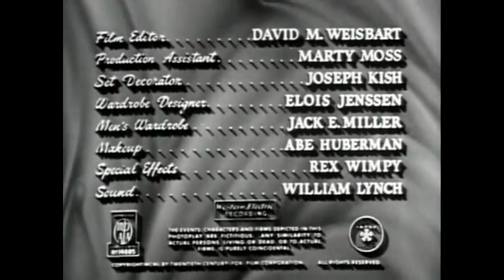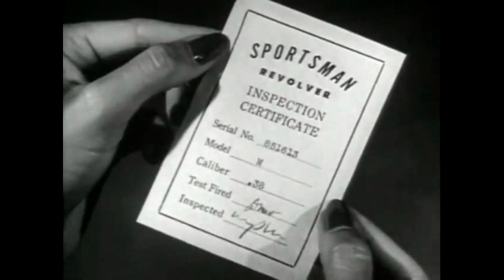THE MAN WHO CHEATED HIMSELF - FILM NOIR - Full Movie - Hollywood Blockbuster - 1950 American crime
THE MAN WHO CHEATED HIMSELF FILM NOIR - Full Movie - Hollywood Blockbuster  - 1950 American crime movie
The Man Who Cheated Himself is a 1950 American crime film noir directed by Felix E. Feist, and starring Lee J. Cobb, Jane Wyatt and John Dall.

Plot

Wealthy socialite Lois Frazer, divorcing her husband, Howard, finds a gun he's bought. She kills him with it in front of the new man in her life, Lt. Ed Cullen, a homicide detective with the San Francisco police.

The twice-married Lois manages to manipulate Cullen into disposing of the murder weapon and moving the body. Cullen ends up investigating the case, assisted by kid brother Andy, who is new to the homicide division and delays his honeymoon to keep working on his first big case.

The gun is found and used in another killing by a young punk, Nito Capa, so all Cullen can think to do is try to pin both crimes on him. Andy Cullen keeps connecting Ed to the first murder, however, catching him in a number of lies.

Ed ties and gags Andy and tells Lois they need to flee. Roadblocks seal off the city, but Andy has a hunch where Ed took the woman to hide, near the Golden Gate Bridge, and soon they are under arrest. Outside the courtroom, Ed overhears Lois offering to do anything for her lawyer if he can keep her from being convicted.

Cast

    Lee J. Cobb as Lt. Ed Cullen
    Jane Wyatt as Lois Frazer
    John Dall as Andy Cullen
    Lisa Howard as Janet Cullen
    Harlan Warde as Howard Frazer
    Tito Vuolo as Pietro Capa
    Charles Arnt as Ernest Quimby
    Marjorie Bennett as Muriel Quimby
    Alan Wells as Nito Capa
    Mimi Aguglia as Mrs. Capa
    Bud Wolfe as Officer Blair
    Morgan Farley as Rushton
    Howard Negley as Detective Olson
    William Gould as Doc Munson
    Art Millan as United Airlines Clerk
    Gordon Richards as Albert the Butler
    Terry Frost as Detective
    Mario Siletti as Machetti
    Charles Victor as Attorney

Reception
Critical response

Film critic Dennis Schwartz gave the film a positive review, writing, "In an engaging film noir efficiently directed by Felix E. Feist ... The Man Who Cheated Himself is the perfect film for the beginning of the bland Eisenhower years."

Many thanks to the Original Video-Authors , who donated these CC-BY license Videos  for the re-editing and compilation into the Youtube CC-BY library.
Please also visit the Youtube channels of the original authors and have a look at their videos and their other work !

You will find the original videos by Clicking the About Link below the Video and
then click
Show More
and then at the right side you will see the Links to the
Source Videos and the View Attributions, where all the credit is given to the original videos
and their video author channels and Links to them.

Note to the Original Video Author:
If you have for instance made a mistake and wrongly submitted your videos with the CC-BY license
to the Youtube CC-BY library and do not want to have us used your videos in our compilations, please
BEFORE you complain to Youtube.
We will then immediately remove your video(s) from our compilation videos.
Many thanks for your cooperation.

and were made by CC-BY License videos from the Youtube CC-BY-Library.
features mostly Action Sports Videos like Fail and Awesome People videos as well as Funny  Prank and Hilarious Movies.
All news and hot topics presented in videos.
Just the latest talk and hottest videos from around the world.
Also ufo movies and paranormal videos will be presented to think outside the box.